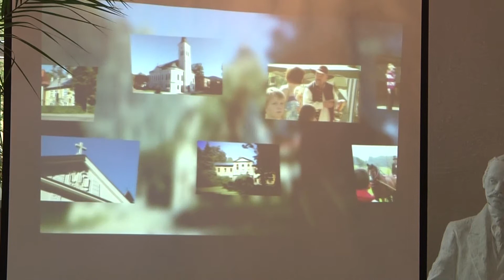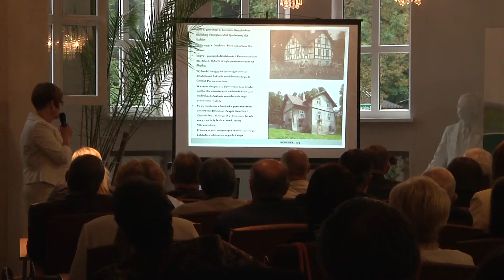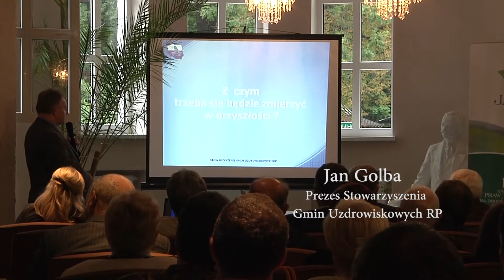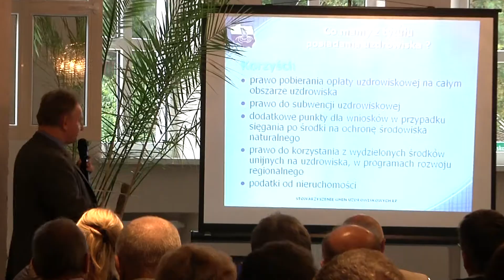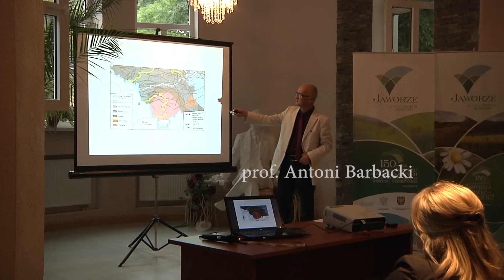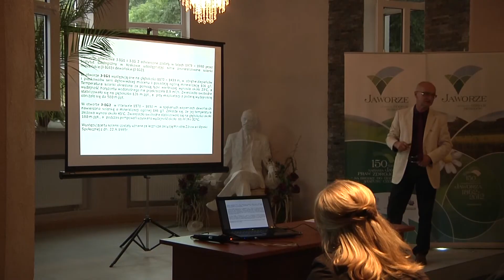Jaworze - uzdrowiskiem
150-lecie nadania Jaworzu praw zdrojowych - na drodze do odzyskania statusu uzdrowiska